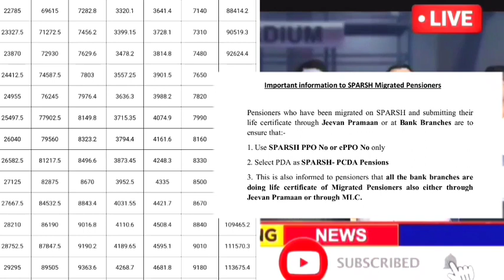खुशखबरी,🔥पेंशनधारकों का इंतजार खत्म, आखिरकार PCDA ने जारी किया सर्कुलर, बल्ले-बल्ले!